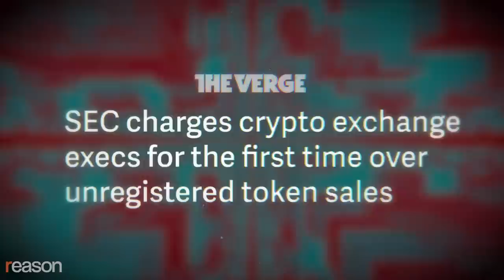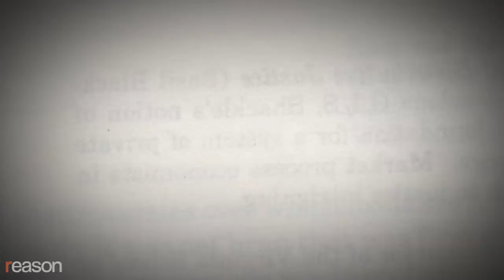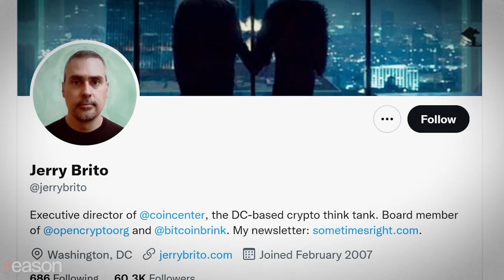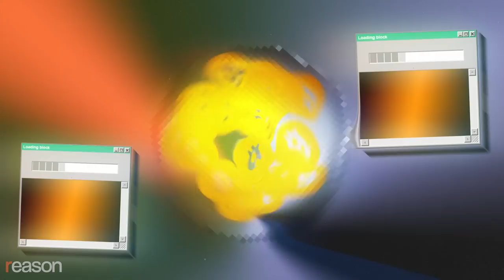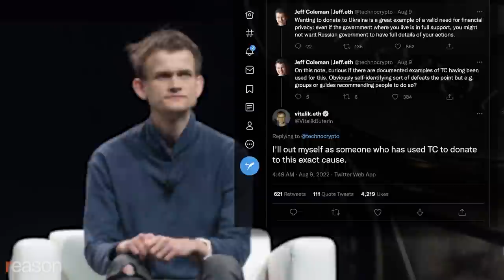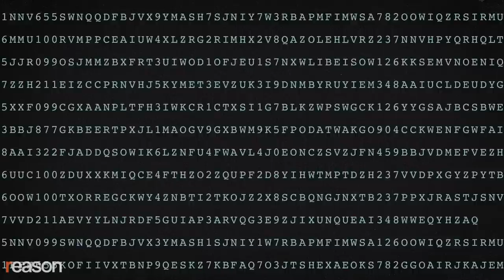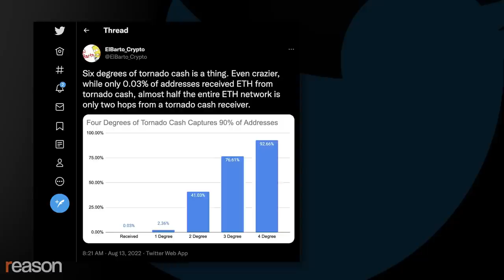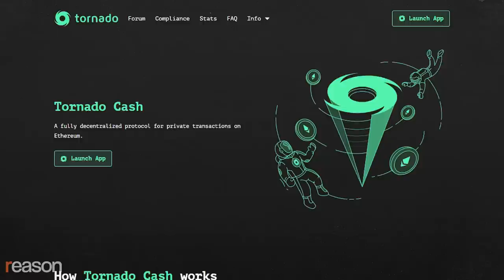The Tornado Cash Crackdown Is a War on Software and Speech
The Tornado Cash crackdown Is an attack on speech, privacy, and the entire concept of cryptocurrency.

If a cryptocurrency like bitcoin were to become a commonly accepted medium of exchange—a global decentralized monetary system that no third party can stop or control—would the U.S. government attempt to make it illegal and prosecute the developers who contribute to its code base? Is software protected by the First Amendment? Will the government one day prosecute individuals who design 3D-printed guns and then make their plans downloadable on the internet? Last week brought cause for alarm that a federal crackdown on the decentralized, open-source software movement might be coming.

In the past, the U.S. government has pursued financial services companies like cryptocurrency exchanges, holding them criminally liable for mishandling other people's money or for facilitating international payments without following Know Your Customer and other regulations.

But what happened on August 8 was different: The  U.S. Treasury Department announced that its Office of Foreign Assets Control (OFAC) was adding Tornado Cash, an Ethereum-based tool for making cryptocurrency transactions anonymous, to the U.S. sanctions list. Dutch authorities arrested a suspected developer of Tornado Cash, accusing him of facilitating the laundering of billions in stolen funds.

What's he guilty of? Writing code and making it free on the internet.

What triggered the U.S. crackdown on Tornado Cash was the allegation that North Korean hacking collective the Lazarus Group used Tornado Cash in an attempt to disguise a cryptocurrency payment worth about $455 million to North Korea's missile program.

The Treasury Department's action is reminiscent of the case against the software developer Phil Zimmerman, who developed and distributed software known as PGP in the early 1990s. PGP was the first widely accessible tool for sending messages over the internet with powerful encryption.

Zimmerman became the target of a three-year federal investigation on the grounds that his software was so powerful that making it possible for foreigners to download it online was the equivalent of distributing weapons to foreign countries without permission from the state department. The government ultimately dropped the investigation thanks in part to free speech activists who printed the entire PGP source code in a book published by MIT Press and sold it abroad to make the point that its creation was a form of writing protected by the First Amendment, just like any other book.

Zimmerman's legal battle was part of what's known as the crypto wars, which refers to the ongoing battle to keep powerful cryptography legal. The sanctioning of Tornado Cash is the latest chapter in that struggle. To better understand its implications, I reached out to attorney Jerry Brito, who's the executive director of Coin Center, a nonprofit focused on policy issues and regulations facing bitcoin and other cryptocurrencies.

"What's been sanctioned here is not a person. There's a sanction on a tool. And so the sanction really is on millions of Americans who otherwise might want to use that tool for completely lawful purposes," says Brito.

Produced by Zach Weissmueller; edited by Danielle Thompson. graphics by Isaac Reese, Jim Epstein, and Thompson.

Photo credits: Yichuan Cao/Sipa USA/Newscom; joan slatkin; CNP/AdMedia/Newscom; Liu Jie / Xinhua News Agency/Newscom